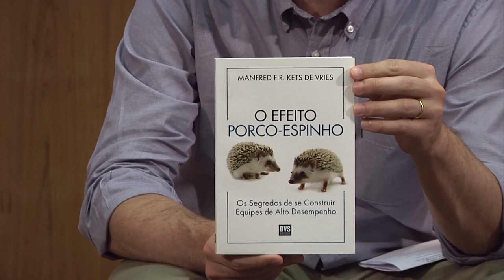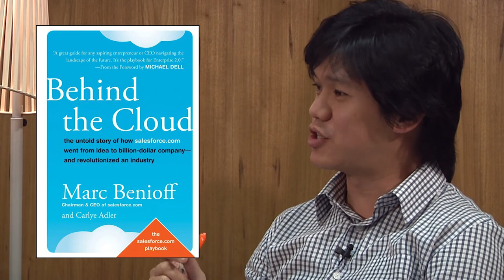Tony Celestino (UP Global & Startup Weekend) - Man in the Arena #070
Neste episódio (#070):

Um bate-papo com Tony Celestino, country manager da UP Global no Brasil e facilitador do Startup Weekend. É também curador do Startup Digest em São Paulo e co-fundador da startup Lotebox.